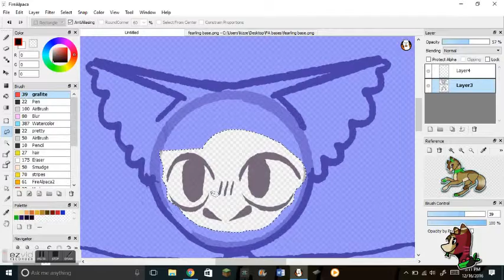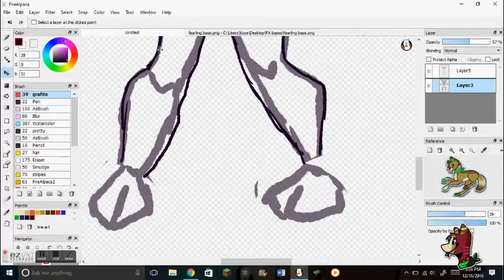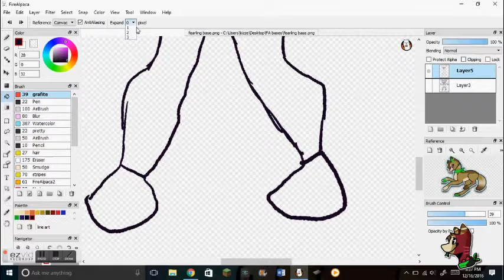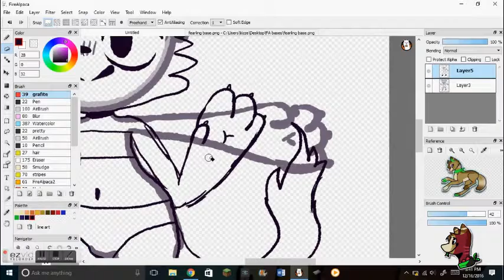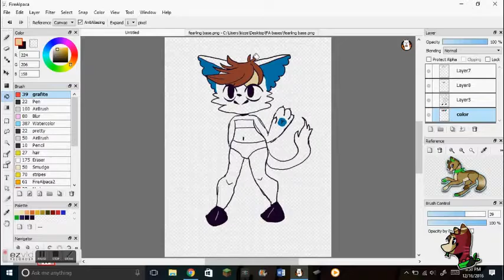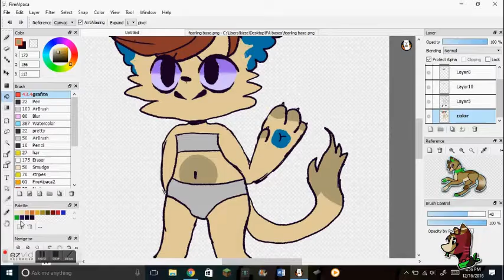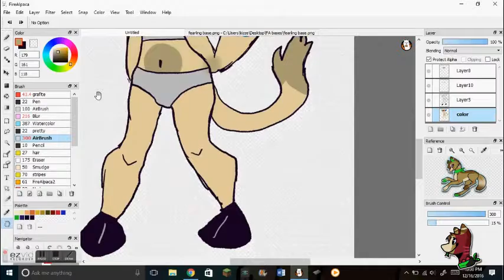making a character joonbee-dingo-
i made an oc :3